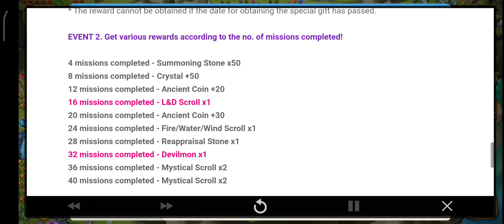[Event] Global Service 8th Anniversary Eve Festival! Daily Special Gift Event - Summoners War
📅⏰Tanggal dan Jamestown Aktivasinya
Jum'at 20 Mei 2022, Pukul 18:15 Am